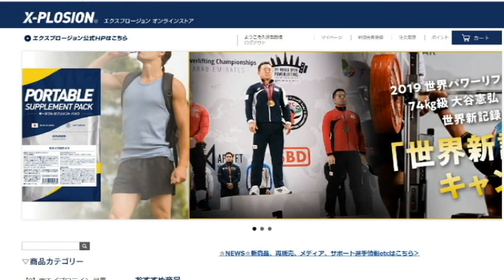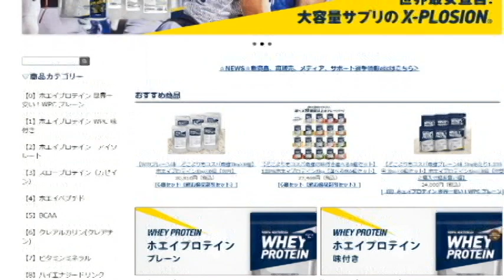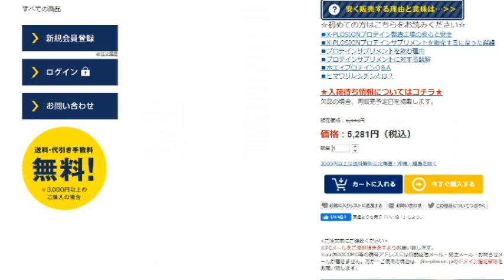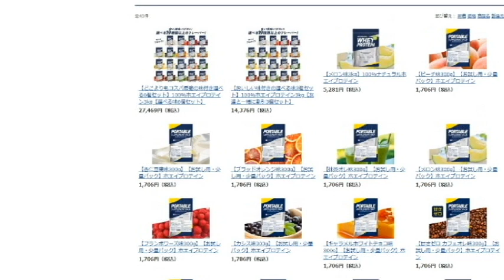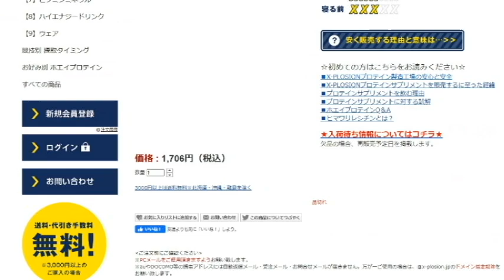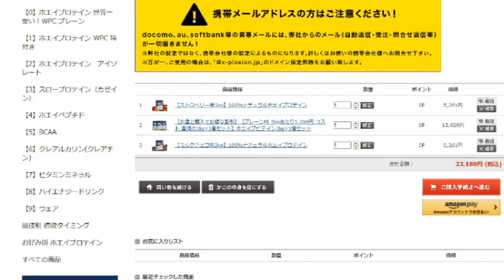【隠居TV】マイプロテインが750万円の機会損失！商売はミスった後が大事。